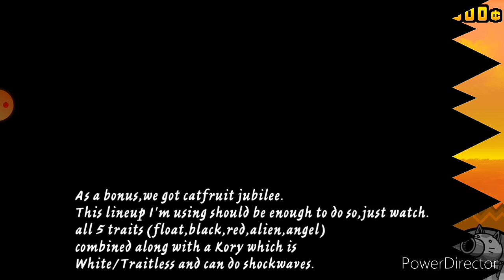The Battle Cats - Growing Red+Catfruit Jubilee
Appears every wednesday. This should be a walk in the park.
No Gacha 00:00
Uber Edition 10:10